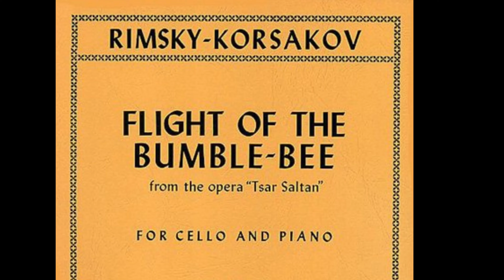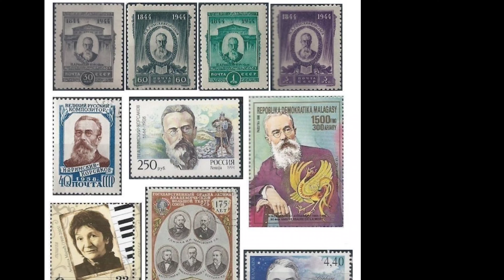Flight Of The Bumblebee Nikolai Rimsky-Korsakov - Celebrate Nikolai Rimsky-Korsakov Birthday 2021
"Flight of the Bumblebee" by Nikolai Rimsky-Korsakov (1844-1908) is one of the most famous classical works of all time.  "Flight of the Bumblebee" is from the opera The Tale of Tsar Saltan by Rimsky-Korsakov written in 1900.  Nikolai Rimsky-Korsokov is a Russian composer, teacher, and author, and is one of the most important influences in 19th-century (and early 20th-century) Russian music.  His best-known orchestral compositions—Capriccio Espagnol, the Russian Easter Festival Overture, and the symphonic suite Scheherazade are staples of the classical music repertoire.

Music ("Flight of the Bumblebee" by Nikolai Rimsky-Korsakov) legally obtained copyright-free through PowerDirector.

Also, please check out the various playlists below:

Classical Masterworks - The greatest classical music works of all time, by the best composers including Pyotr Ilyich Tchaikovsky, Ludwig van Beethoven, Wolfgang Amadeus Mozart, and Johann Sebastian Bach.

Relaxing Beautiful Music - This music is for relaxing, stress relief, yoga, studying, and bringing a calm influence in your life.  Reducing stress is vital for our health, and listening can bring you closer to achieving a more relaxed state of mind.

Rimsky-Korsakov
NikolaiRimsky-Korsakov